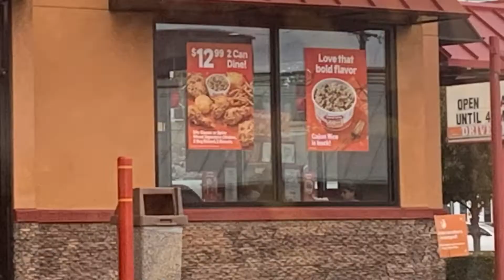POPEYES CAJUN RICE IS BACK!!!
Eating Popeyes and the Cajun rice is back. Let’s see if the flavor is bolder than what it was.